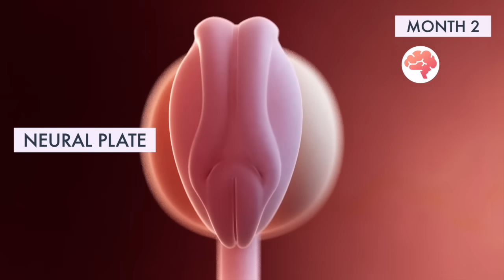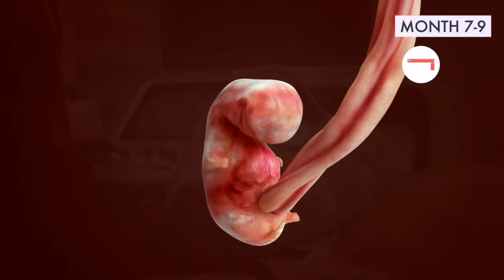Pregnancy: A Month-By-Month Guide | 3D Animation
This 3D animation shows a realistic representation of a child developing in her mother's womb. This is a month-by-month guide, seeing a baby's journey from the very beginning at the moment of fertilization, and follow along to her birth 9 months later. We see her bouncing around in the womb at 11 weeks — before her mother can even feel her movements! — and responding to light at 27 weeks. Then, we see her preparing for birth, after which she will gain a whole new set of experiences in the world outside the womb.

- From fertilization over pregnancy to birth -

Timecodes:
0:00 Introduction
0:25 Month 1 - Conception
0:52 Pregnancy test
1:05 Month 2 - Nervous System
1:26 Why Folic Acid?
1:48 Month 2 - Heart
2:08 A tail?!
2:16 Month 3 - Limbs
2:43 Miscarriage
2:53 Month 4-6
3:29 Baby's sex
3:36 Month 7-9
3:36 Maturity of the lungs
4:00 Position: head down
4:04 Next video